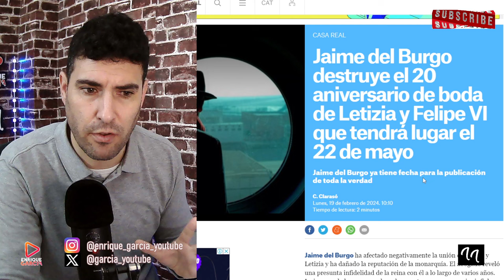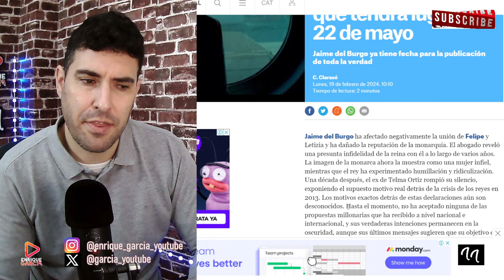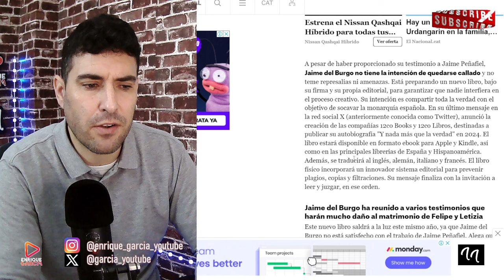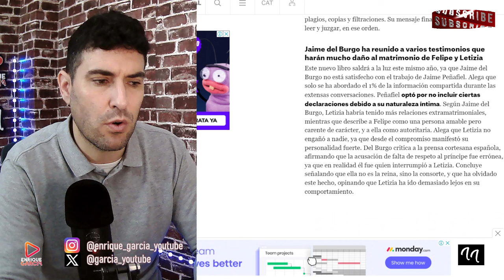JAIME DEL BURGO HUNDE A FELIPE Y LETIZIA POR SU ANIVERSARIO CON NUEVAS REVELACIONES